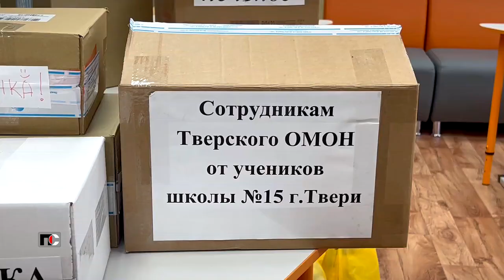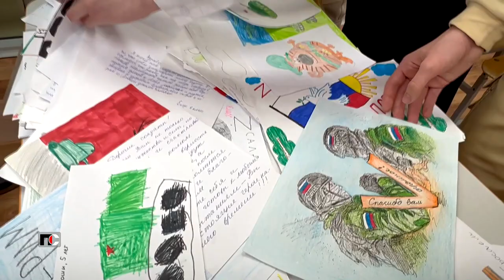Патрульная Служба - 23.10.20